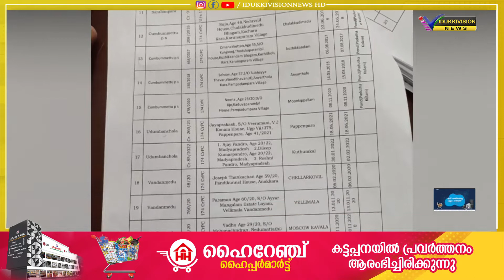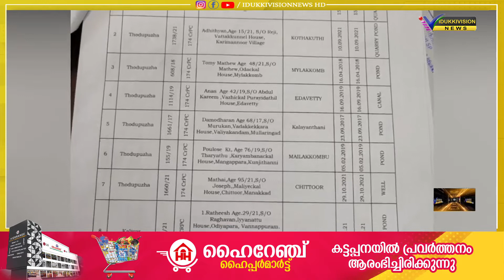മരണങ്ങൾ തുടർക്കഥയായിട്ടും ഉചിത നടപടിയെടുക്കാൻ കഴിയാതെ ജില്ലാ ഭരണകൂടം.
പടുതാക്കുളങ്ങളിലും സംരക്ഷണവേലിയില്ലാത്ത കുളങ്ങളിലും വീണുള്ള മരണങ്ങൾ തുടർക്കഥയായിട്ടും ഉചിത നടപടിയെടുക്കാൻ കഴിയാതെ ജില്ലാ ഭരണകൂടം

കഴിഞ്ഞ അഞ്ച് വർഷത്തെ കണക്ക് പ്രകാരം കുട്ടികൾ ഉൾപ്പടെ 37 പേരാണ് കുളത്തിൽ വീണ് മരണപ്പെട്ടത്.